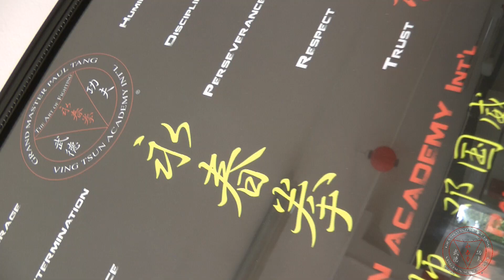VTA Ving Tsun Academy - Sifu Luca Bertoncello & Sifu Christian Baggio sept.2018